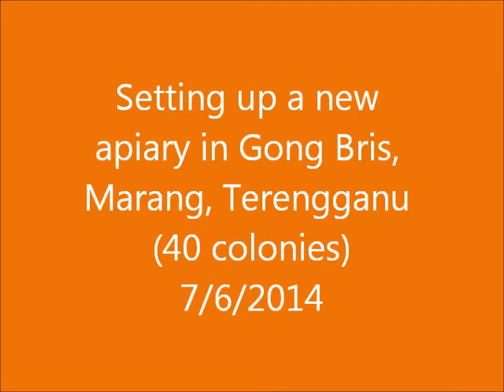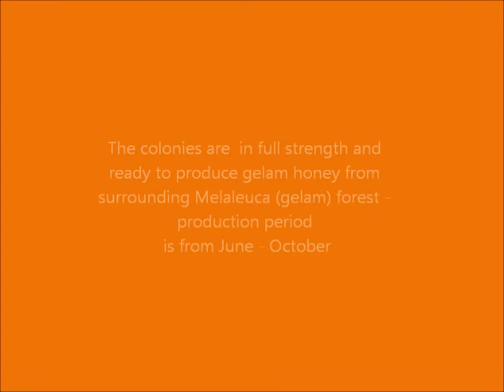New Gong Bris Apiary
A new apiary was set-up in Gong Bris. The site was surrounded by Gelam (tea tree).